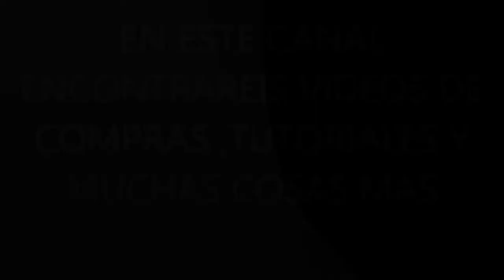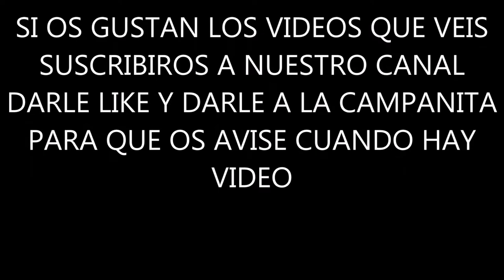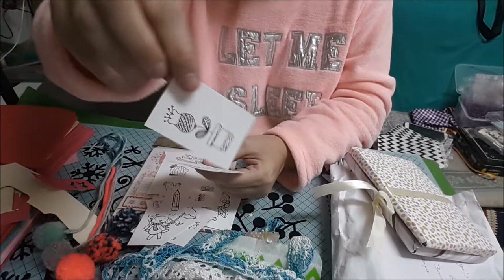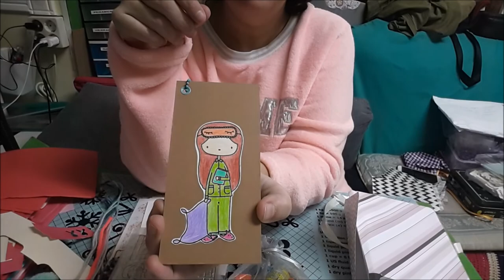REGALO CUMPLE MARIA SCRAP B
PAQUETITO SOPRESA DE CUMPLEAÑO DE MARIA SCRAP B.